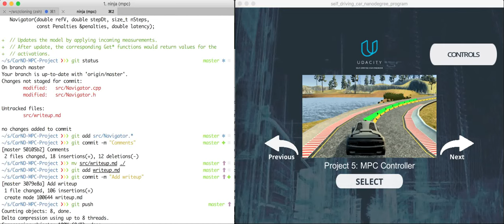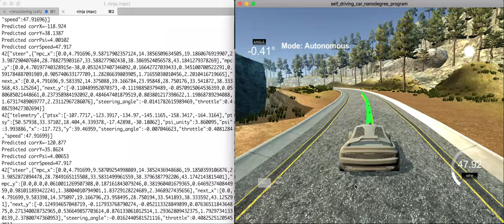MPC controller 50 mph 100 ms latency